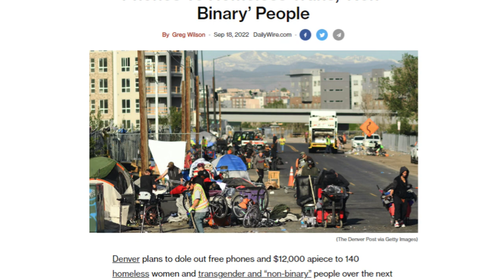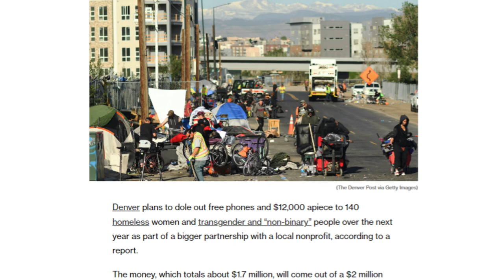美國共產進程逐步揭開：芝加哥、洛杉磯、丹佛等各大城市開展無條件基本收入試點計劃 | AI News 愛報導